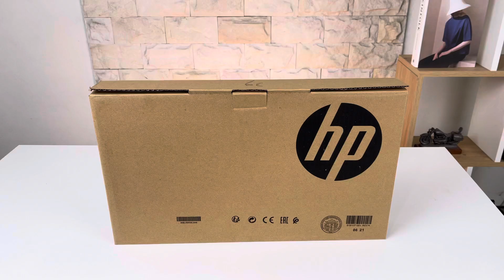Một chiếc laptop new từ HP giá chỉ 12tr !!!